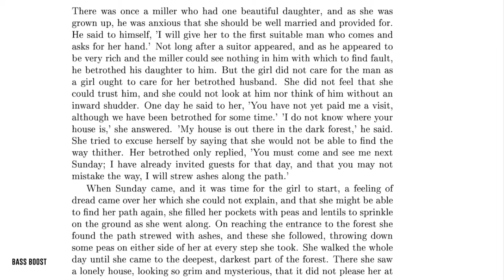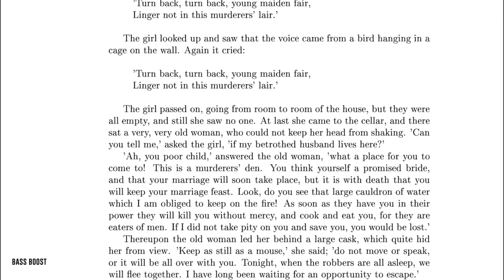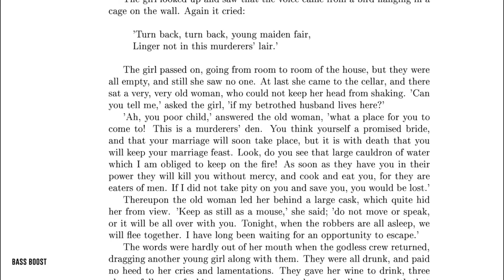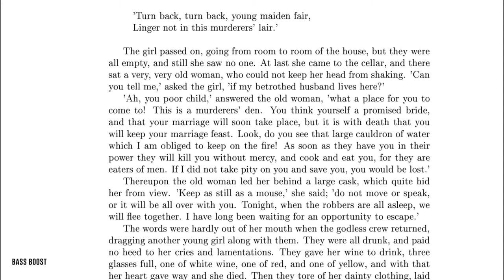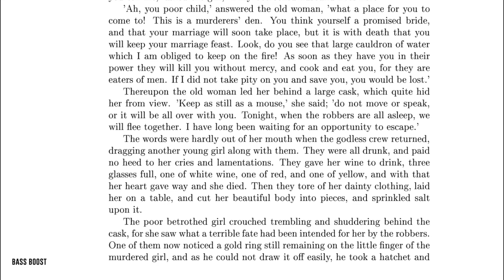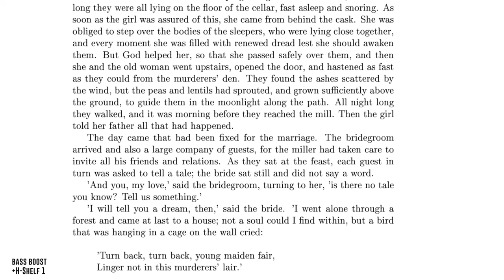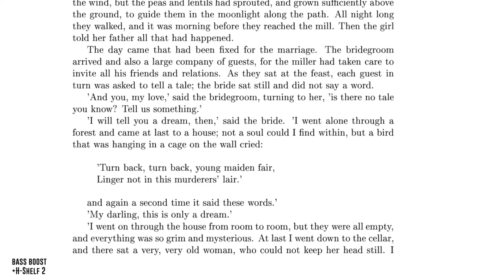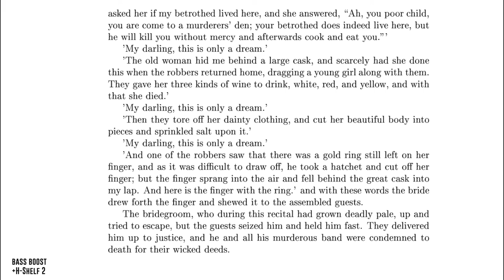The Robber Bridegroom - A Grimms Fairy Tale - Audiobook (sE Dynacaster)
A recording of The Robber Bridegroom, a Grimms' Fairy Tales. This recording is not intended to be perfect, it's simply to demonstrate the quality of microphones in long form context.

Microphone Used: sE Electronics Dynacaster